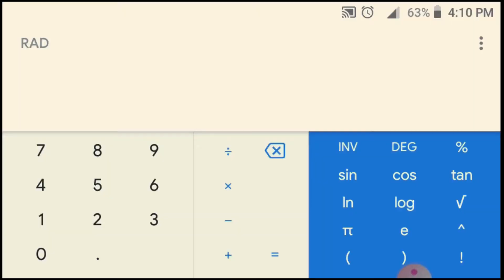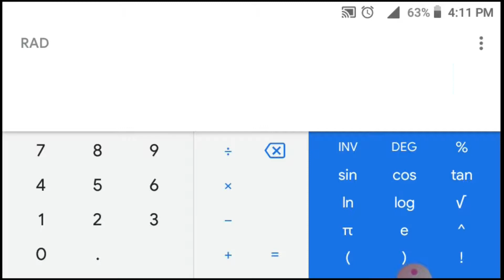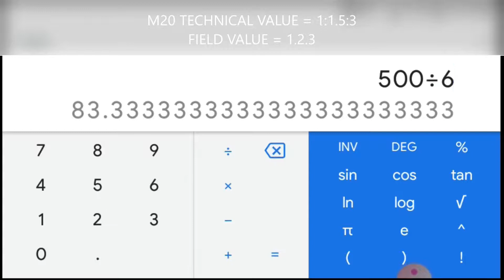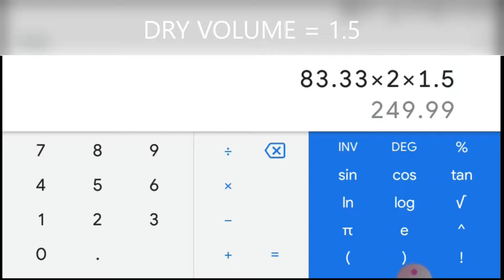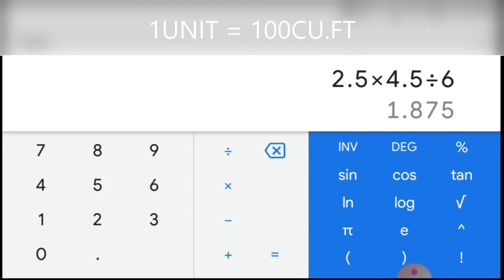How to calculate fine aggregate and coarse aggregate for 1000sq.ft roof concrete| Tamil 2021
Planing
Estimation
Structural details
Contract work
Centring measurements
Consulting or doubt
Contact My no.9842322406